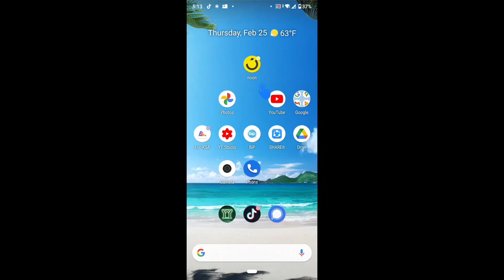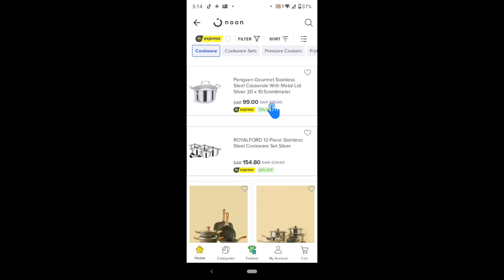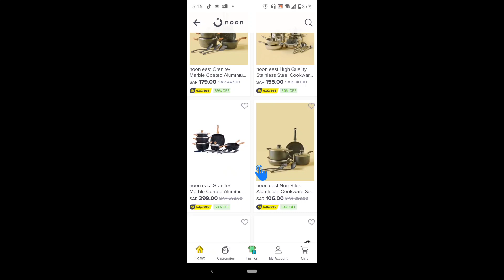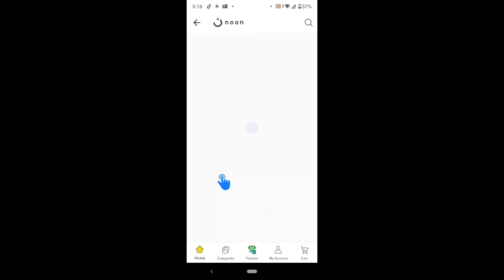70% Discount Extra 20% off use Riyadh ATM Card | Noon Online Best Offer | Mobile offer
70% Discount Extra 20% off use Riyadh ATM Card | Noon Online Best Offer | Mobile offer